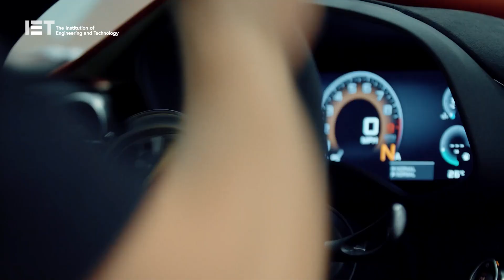Ella Podmore crowned Young Woman Engineer of the Year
Congratulations to Ella Podmore, Materials Engineer at McLaren Automotive, who has been crowned the Young Woman Engineer of the Year ahead of International Women’s Day.

Ella does incredible work at McLaren both within our cutting-edge engineering teams and as a McLaren STEM ambassador.

The hugely prestigious award comes from the Institution of Engineering and Technology (IET) who look for engineers who are not only problem solvers and team players, but who can inspire others.

Want to learn more about Ella, what makes her tick and her work at McLaren? Watch our short film that we put together with IET below.